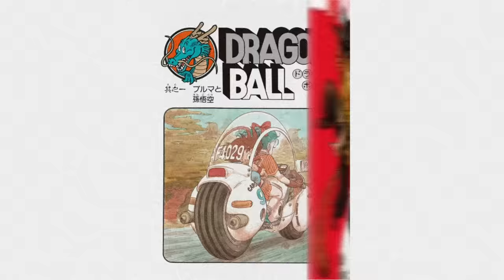How Mr. Satan Beat the Fraud Allegations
The biggest Fraud in Dragon Ball, Dragon Ball Z, and Dragon Ball Super is Mr. Satan.

If you’ve been in the Dragon Ball community for a while you’ll hear a lot of characters get called frauds. Vegetto gets called a fraud for the dumbest reasons. It seems like Vegeta and Gohan fans are having fraud offs on the daily, but we all really know that Mr. Satan is the biggest fraud in Dragon Ball and I wouldn’t have it any other way.
 You see Mark here - oh yeah that’s his real name according to Toriyama by the way - is a fraud by the time we meet him, but he wasn’t always that way. He won his first Tenkaichi Budoukai, the 24th, with his own strength and techniques, but that was probably the worst thing to happen to him. Master Roshi entered the 21st Tenkaichi Budoukai to make sure Goku and Krillin gained humility. It was possible that winning their first tournament and receiving the most prestigious victory in martial arts would make them complacent and arrogant when there was still so much for them to learn.
Mr. Satan is the realization of this. His master was dead when he entered his first Tenkaichi Budoukai. There wasn’t someone to make sure he learned this lesson so he didn’t. He became complacent and arrogant. Even if Goku and the others didn’t enter the 25th Tenkaichi Budoukai there were other threats to his title - like his own daughter. Despite him claiming his opponents use tricks to win or seem flashy and cool he’s the one actually using tricks to achieve his victories or avoid defeat. A man who once became world champion through his own merits was now only holding that title with deceit and the help of others. Yet somehow I think he’s also earned the right to keep his title and he also might be the best example of a hero - by Dragon Ball standards.